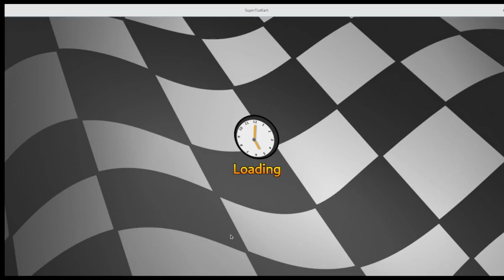Super Tux Kart #9 Online